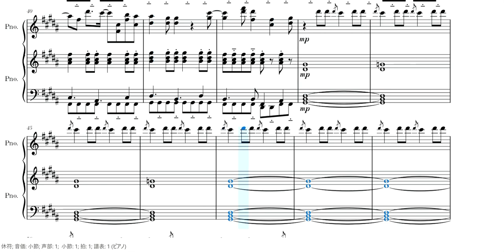[Limbus Company] Mili - In Hell We Live, Lament (short ver.) Piano Cover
PVかっこよすぎる、リンバスほんとに楽しみ
iPhone勢なのでプレイする方法考えなきゃ……

楽譜上げました！動画などに使いたい場合はご連絡ください。